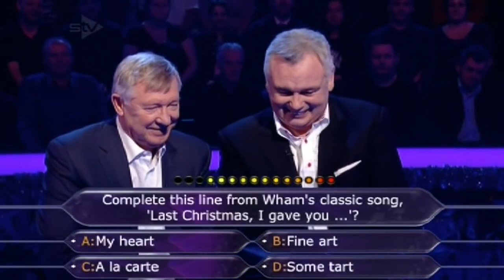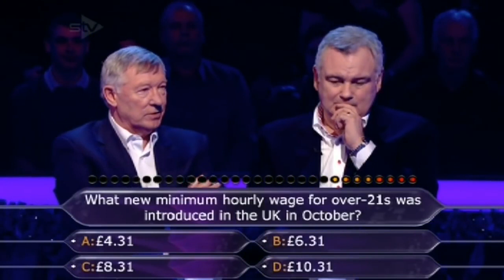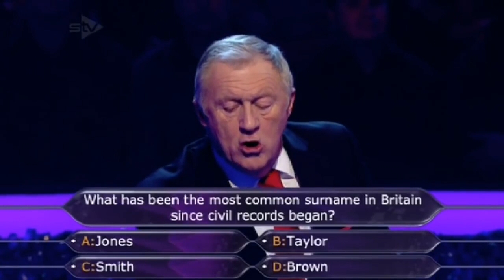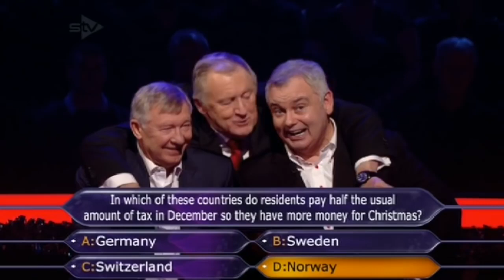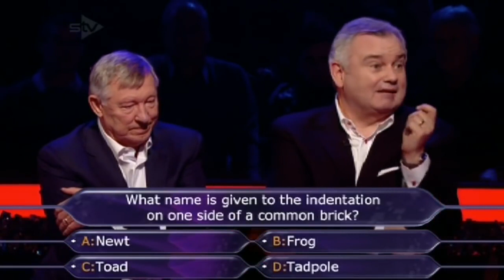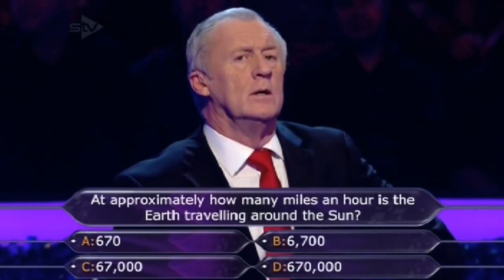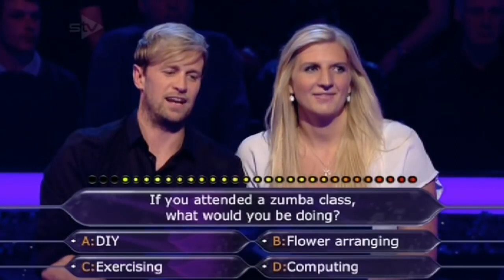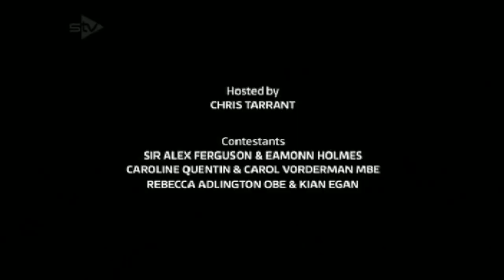Who Wants To Be A Millionaire? Christmas Specials 2013